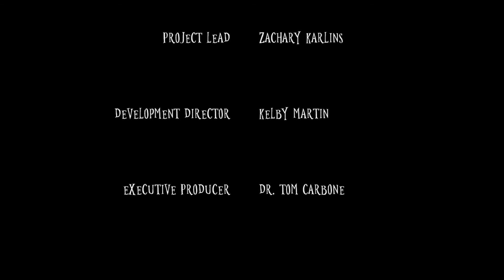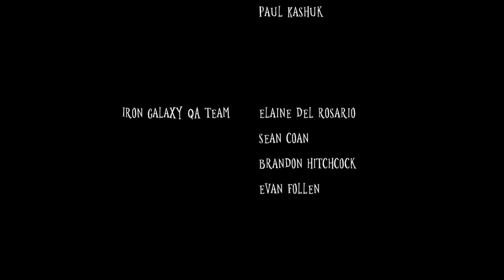Protect Lumiere at ALL costs! | Flicker of Hope (Wick, 2020) | Full Game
Sometimes it is just challenging to be a candlestick...in an enchanted castle... guarded by a monster. And yet we hope that you will all be our guest - put PJ 8Bit's service to the test!

Welcome to One-Off Tuesdays??? Nah, we were just waiting for the game to come out! That's right; this game is fresh off the press on August 3, 2020, and guess what? It's absolutely free!

Join Peyton, James, and our little candlestick protagonist, Jean, as we partake in a quest to light the entire cathedral with light. In this short platformer adventure game, sneak around plague victims and their vicious insects, the Legiones, while enjoying both a delightful and terrifying aesthetic. Although short in length, we had an absolute blast playing this game. This is seriously the most fun that we have had on the channel thus far.

❤ Intro adapted from Supernatural: The Complete Thirteenth Season, Warner Bros., 2017.